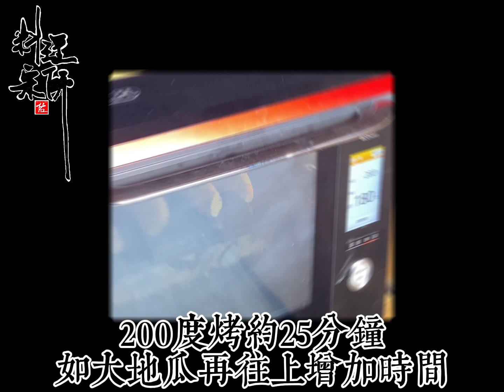你知道減肥的澱粉不可以吃錯嗎？簡單又好吃的- 「烤地瓜」作法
你知道減肥的澱粉不可以吃錯嗎？簡單又好吃的- 烤地瓜作法
地瓜經過冰鎮後會轉化成抗性澱粉，能降低熱量攝取
並且地瓜也是相當著名的抗癌食材，高纖且富含維生素，也是我自己的最愛之一
烤地瓜很簡單，不用再搞那麼複雜

作法：
1.挑選細長形地瓜
2.洗刷乾淨外皮
3.去除頭尾
4.底部鋪上烤盤紙或鋁箔紙（可避免烤出糖蜜時烤盤不好清洗）
5.烤箱預熱200度，進去烤箱後用200度烤25分鐘左右（看地瓜的大小調整時間）
6.烤至鬆軟、滲出糖蜜即可。
（建議冰鎮後再吃，會轉化成抗性澱粉，並且更Q）
就這麼簡單！！